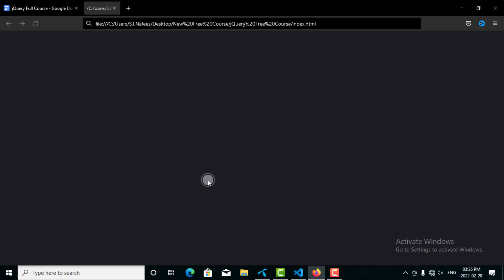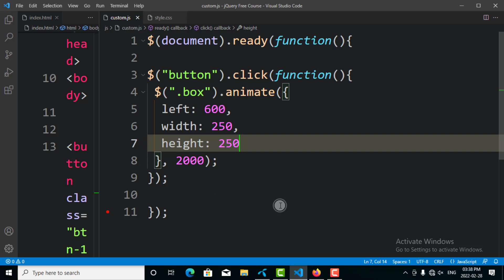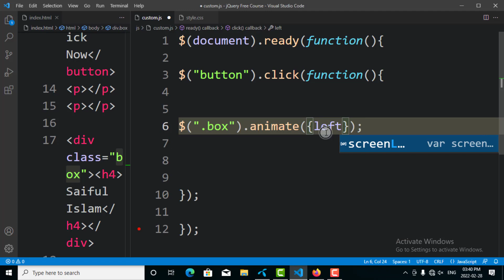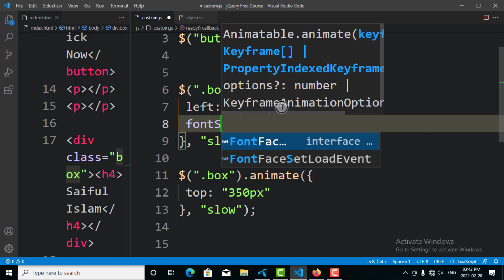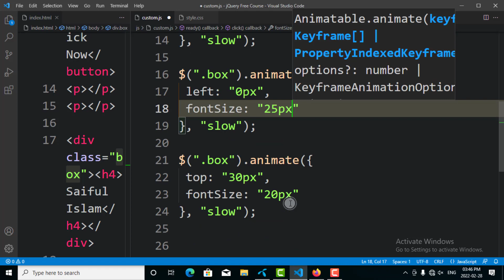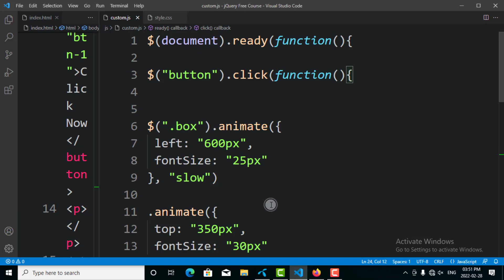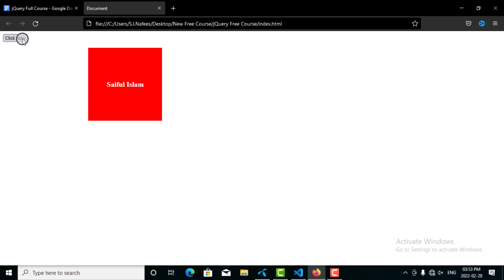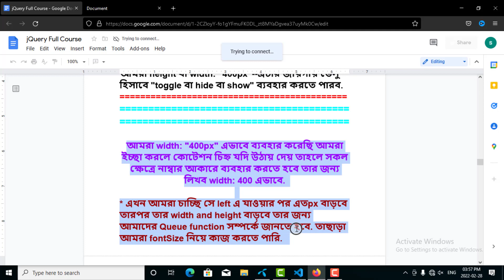JQuery Animations Animate Method Function Bangla Tutorial | JQuery Bangla Tutorial Full Course 02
Now We Want To Increase The Px After It Goes To The Left, Then Its Width And Height Will Increase, We Need To Know About The Queue Function. Moreover, We Can Work With Fontsize.